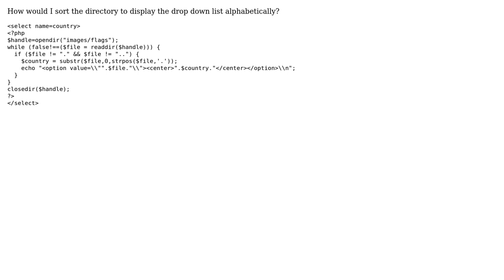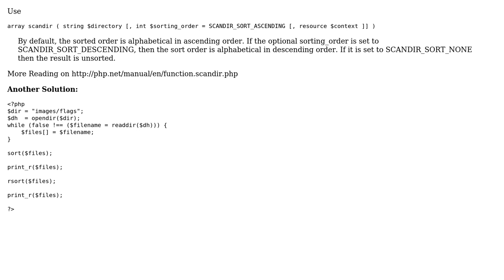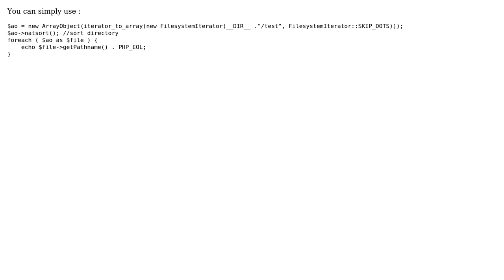PHP - Sorting directory alphabetically on drop down list (2 Solutions!!)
PHP - Sorting directory alphabetically on drop down list

With thanks & praise to God, and with thanks to the many people who have made this project possible! | Content (except music & images) licensed under CC BY-SA | Music | Images & others | With thanks to user GBD user Brandon Williams user Baba and the Stack Exchange Network Trademarks are property of their respective owners. You are responsible for your own actions.